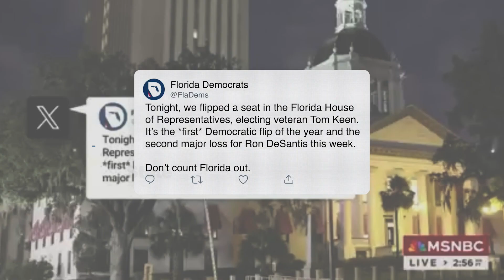One Year Anniversary - Chair Nikki Fried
Florida Democrats celebrate the first anniversary of Chair Nikki Fried with highlights from the past year.

What a difference a year makes!